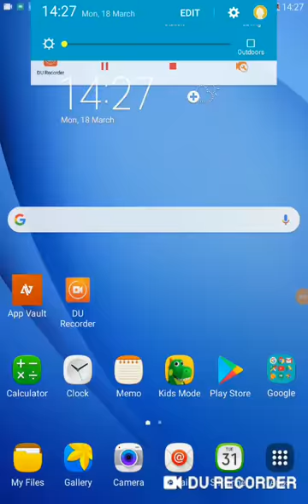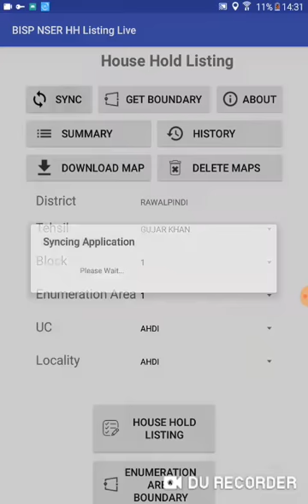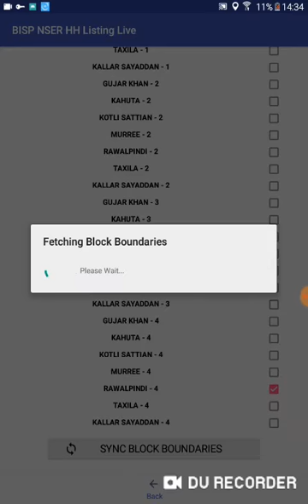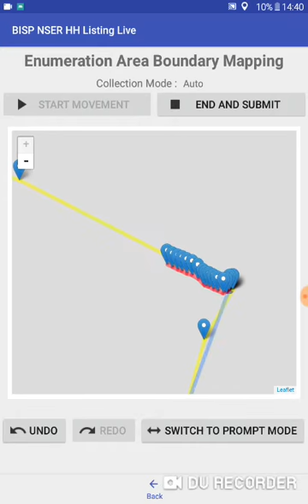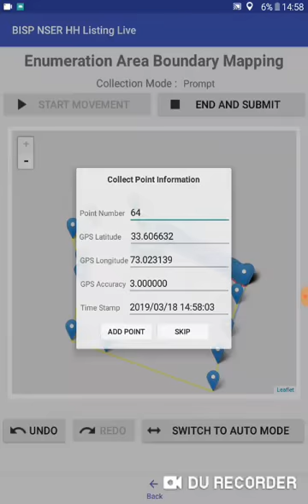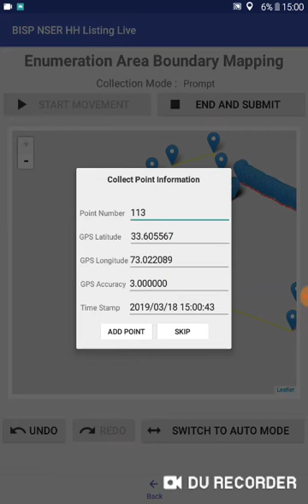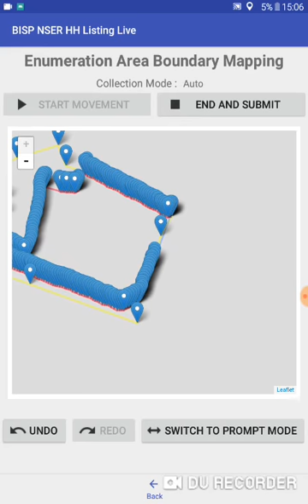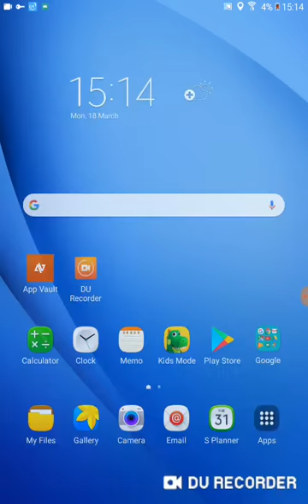Listing in BISP